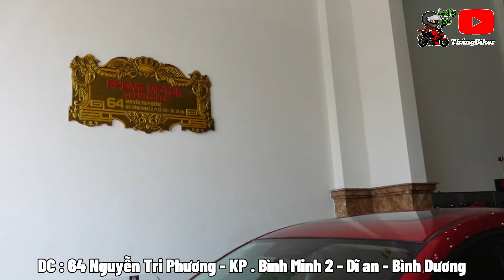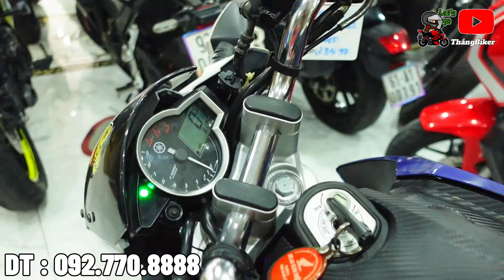Lô Moto Cũ Giá Rẻ Mới Về, GPX Demon 150 , CBR150R , FZ150i , ADV 150 , MSX 125 , GZ150A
DC : 64 Nguyễn Tri Phương Kp. Bình Minh 2- dĩ an - bình dương
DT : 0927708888